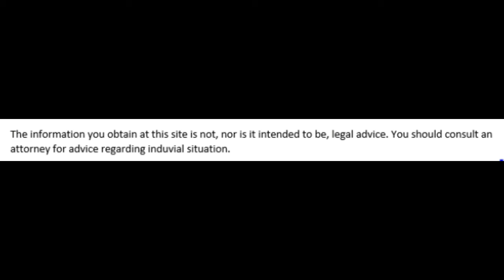Tip of the day: Quitting your job won't reduce support. Find out why.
Divorce and family law tip of the day: Quitting your job won't reduce support. Find out why.